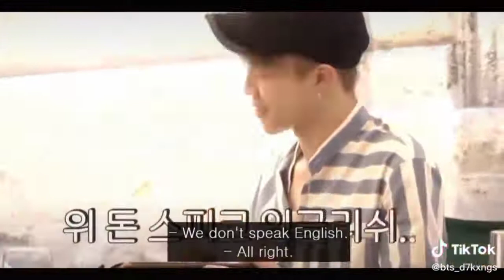How Bts oders their food funny complication 💜💜💜💜😂